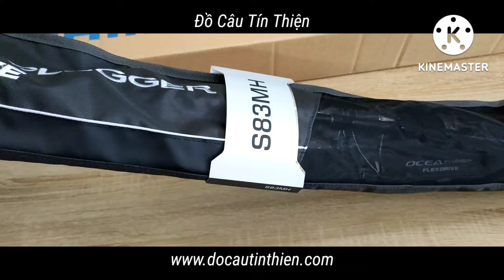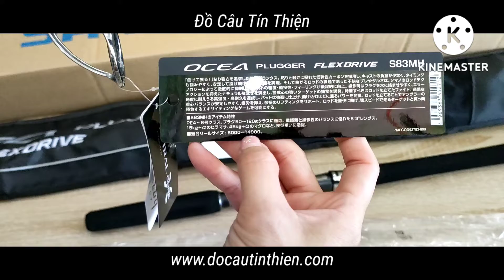Cần Câu Cá Shimano 2022 Ocea Plugger FlexDrive S83MH - Made in Indonesia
🌻Cần Shimano 2022 Ocea Plugger FlexDrive🌻

💥 Model: S83MH
🍀 Phôi: Spiral X core, Hi-Power X
🍀 Cán: Eva
🍀 Fuji Titanium guides
🍀 Pát máy: CI4+
☘️ Dài: 2.51m
☘ Số khúc: 02 khúc
☘️ Thu gọn: 183.9cm
☘️ Trọng lượng: 353g
☘️ Đường kính đọt: 2.7mm
☘️ Plug max: 120g
🍀 PE: max #6
🍀 Carbon 97.5%
🍀 CODE No.: 35271
🍀 Cần máy đứng
🍀 Sản xuất tại Indonesia
🍀 Size máy phù hợp: 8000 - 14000